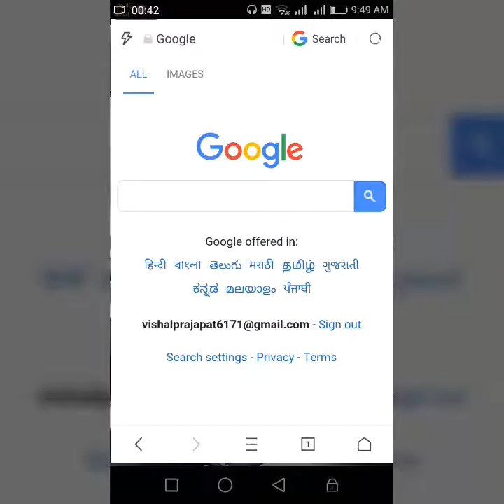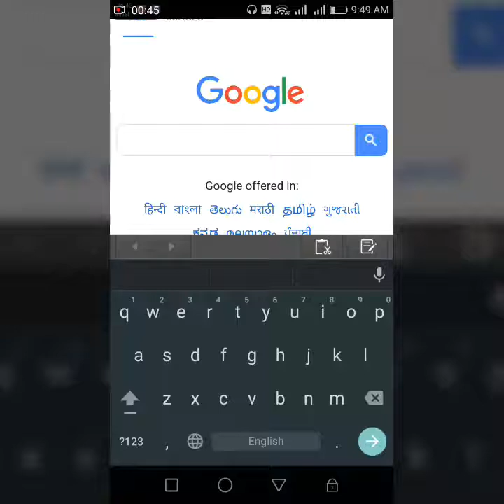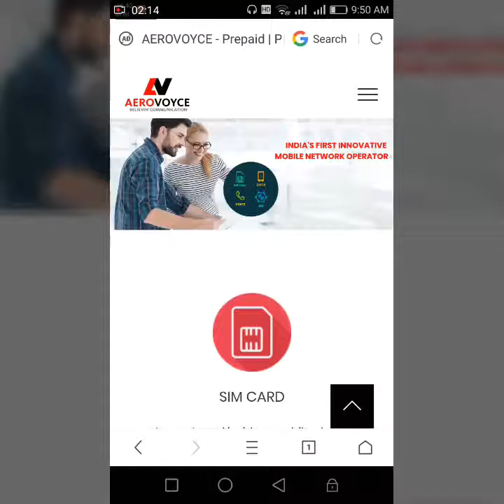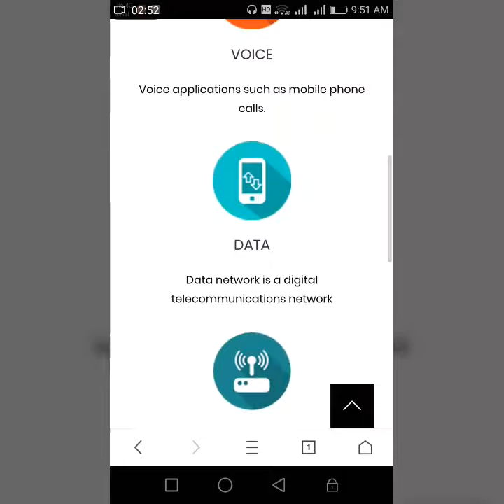AROVYOCE SIM LUNCH JIO MORE BENEFITS FOR AROVYOCE SIM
MERA YE VIDEO BANNANE KA KARAN YEH H KI AP SAB MERE CHANNEL KE USER HO MERI FAMILY JESE HO TO MERA HAK BANTA HE AP KO SHI ADVICE DENA OR SHI ADVICE KE SATH SATH AP KA BHI FARJ HE VIDEO KO LIKE KARNA
MARKET ME AAGYA RELIANCE JIO KA BAAP AROVYOCE FREE CALLING OR FREE DATA KE SATH INDIA ME LAUNCHING OFFER 2018.
Jio news
Jio recharge offer
Jio balance
AROVYOCE SIM
AROVYOCE FREE CALLING